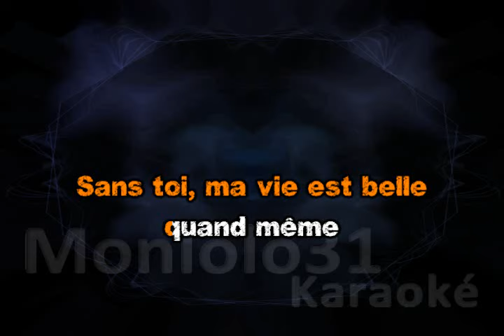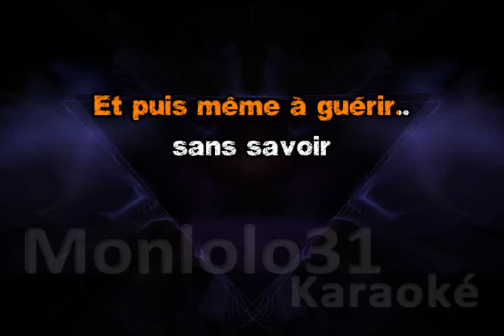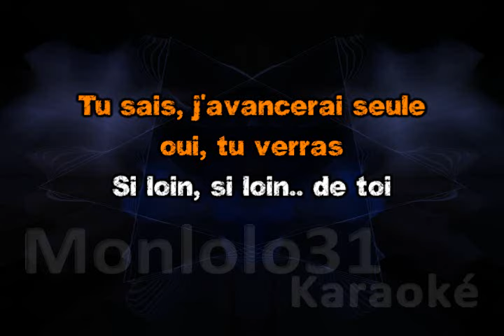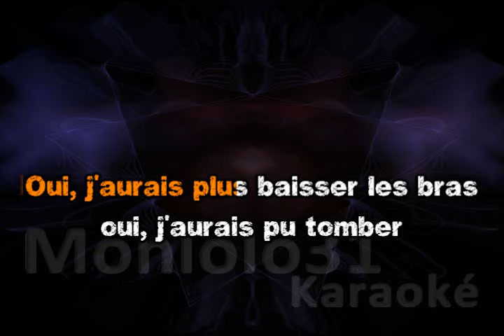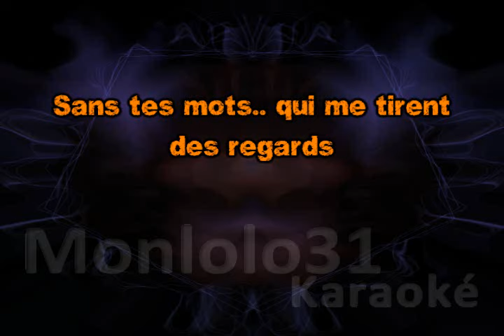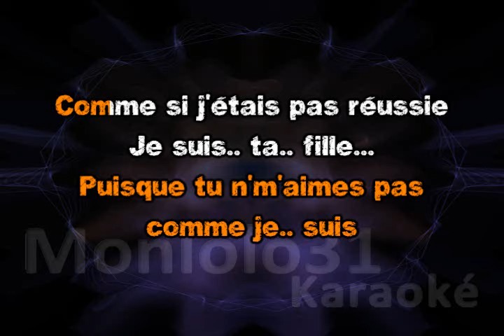Lénie (Vacher) - sans toi (Dévocalisé) Karaoké